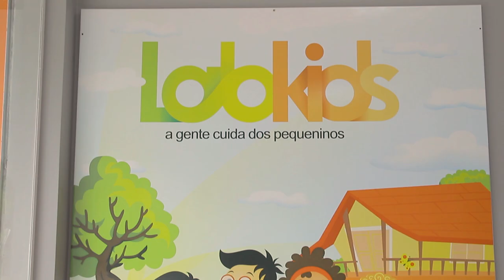CONHEÇA AS NOVIDADES DA UNIDADE PEDREIRA | POR DENTRO DO AMARAL COSTA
No mesmo cantinho que você já conhece, mas com muitas novidades. Nesse vídeo, a supervisora Priscila apresenta a você nossa nova unidade Pedreira, que foi totalmente reformada e agora a entrada é pela Travessa Humaitá (esquina com a Av. Pedro Miranda). Funcionamos de Segunda a Sexta, das 6h30 às 18h e aos Sábados, das 6h30 às 12h. Vem visitar! 💚